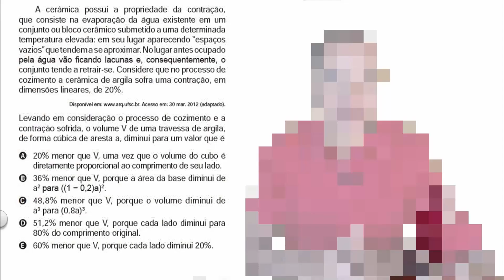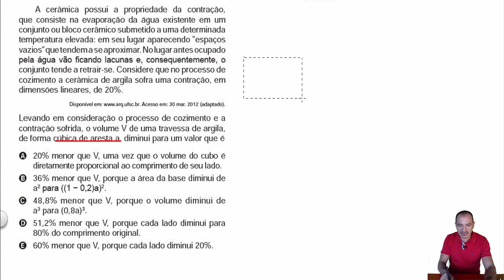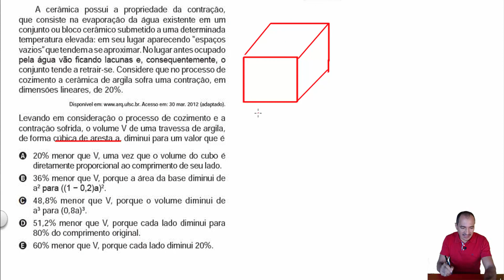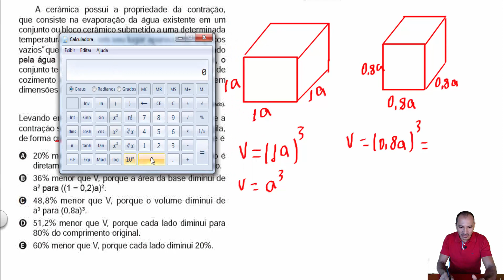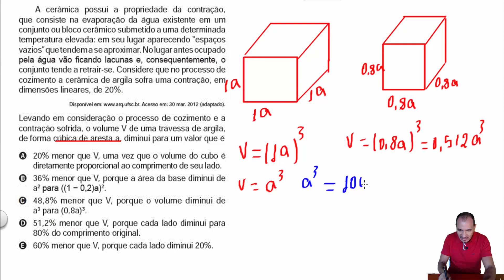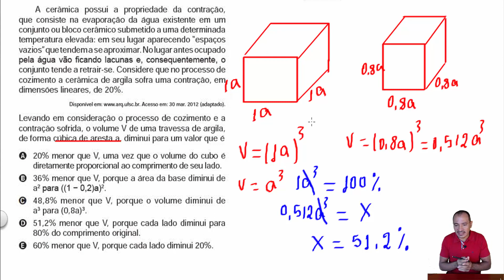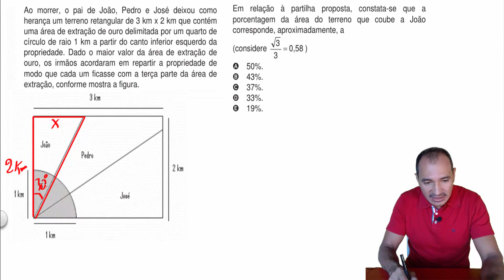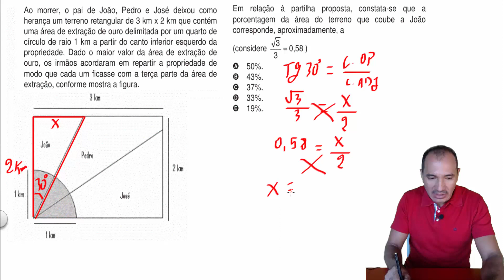QUESTÕESDE MATEMÁTICA DO ENEM DO ANO DE 2009 E 2010